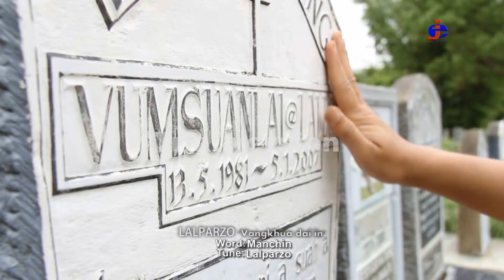Gladys Lalparzo Video Album Vol-IV (TULLOU IITNA)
Gladys Lalparzo Sanate in a sak Video Album Vol-IV na ding (TULLOU IITNA)